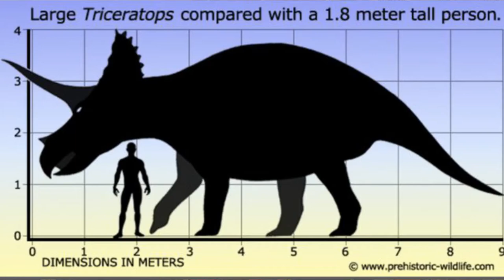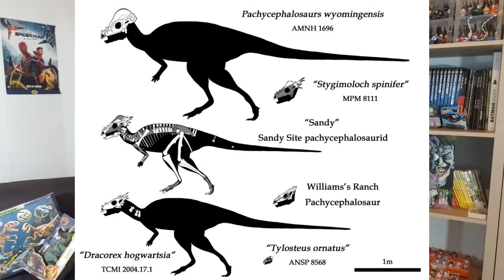JURASSIC WORLD DOMINION - i Dinosauri SPIEGATI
!!!BENVENUTI..A JURASSIC PARK!!!

La T-Shirt che indosso
Il Mondo Perduto

Jurassic Park
Il mondo Perduto- Jurassic park
Jurassic Park III